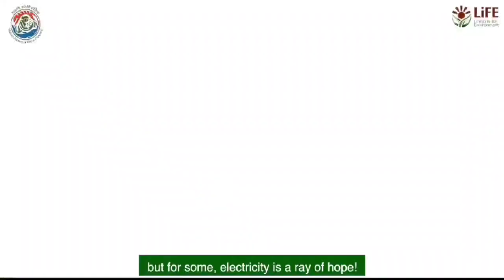बिजली बचत ही बिजली का उत्पादन है बिजली बचाएं mission life जीवनशैली अपनायें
बिजली बचत ही बिजली का उत्पादन है
बिजली बचाएं
mission life जीवनशैली अपनायें